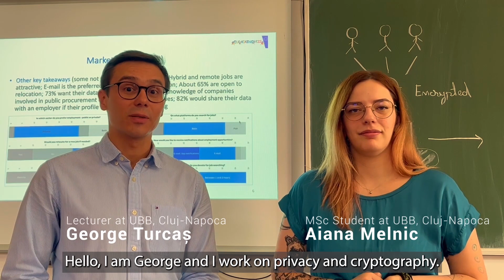Discover the team behind 'HasPopEU' (EU Datathon 2022)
With a focus on young people, migrants and small and medium-sized enterprises, the HasPopEU app uses EU public procurement data and machine-learning techniques to enhance job and skill matching.

The app is being proposed for the third challenge of EU Datathon: EU public procurement opportunities for young people.

See the clip then read the interview to find out more

See the demo live and follow the discussions at the EU Datathon finale on 20 October. To attend the free online event, find out more and register this way

... Hurry to secure your online seat!